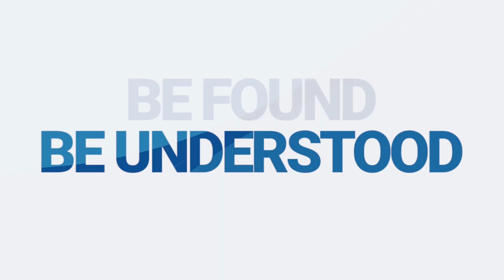California Agency Success Story - David Katz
“The Trusted Choice logo, and the Trusted Choice backing that you see on the internet… gives you a sense of respectability, you might say, or legitimacy – so we’re happy to be able to promote that as part of our program.”

“[The inbound referrals have] been good - those people respond, they answer the phone, they’re serious for the most part – so those are great.”

“If somebody was interested in looking at ways to expand their markets, pick up some additional business, maybe make some new contacts, I would say that [TrustedChoice.com] is a good way to go - for sure.”

Exclusively for Big "I" members, TrustedChoice.com is the #1 online resource for connecting insurance buyers with independent insurance agents. We rank high in Google search results and have had over 30 million insurance shoppers visit TrustedChoice.com. Become a recommended agency on TrustedChoice.com today.